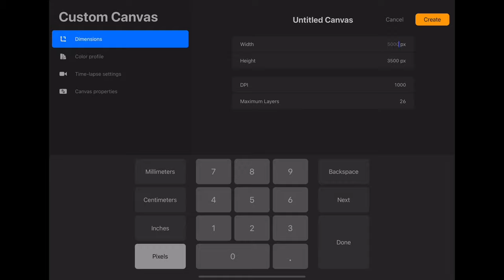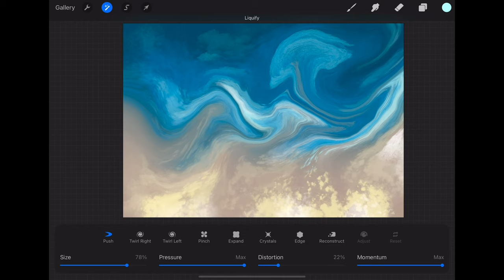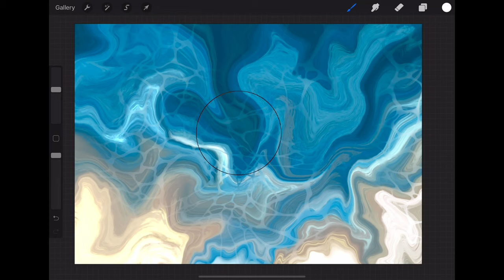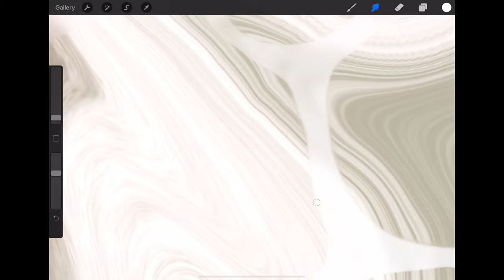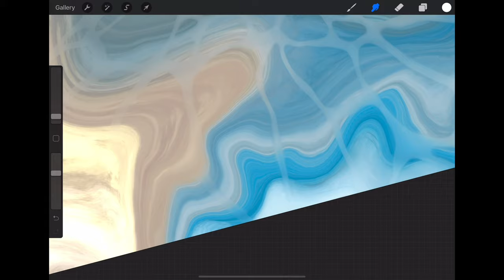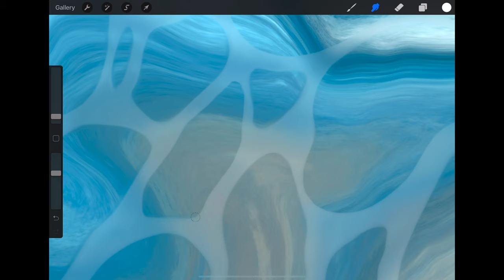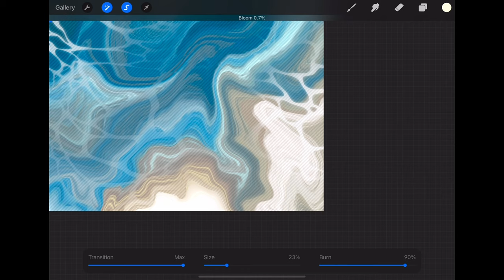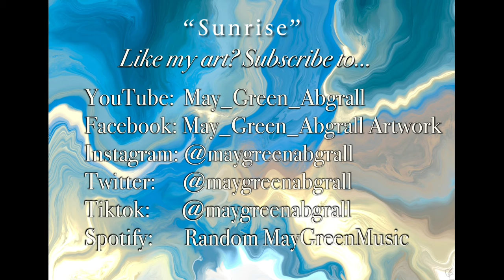"Dawn" RealTimeTutorial - Procreate Acrylic Pour w/ Cells - Digital Fluid Art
"Dawn" Procreate Digital Acrylic Pour w/ Cells.

All stores ship worldwide!

A very quick & relaxing tutorial on how to create a cell & bubble like appearance on your Digital Acrylic Pour using Procreate. If you find the Tutorial a bit fast, hit the 3 little dots in the right corner of the video & click on playback speed. Here you can slow the video down if you missed something. Or press pause on the technique description when it pops up on the screen.

Tip: Save your colours in your colour palette, and write your brushes down on a piece of paper beside you to make it easier to follow along with the tutorial.

Brushes used:
-Airbrushing: Medium Hard Brush
-Organic: Cotton
-Organic: Rainforest
-Custom Cell Brush I made
-Luminance: Light Pen
-Luminance: Light Pen (Spacing high %)
-Calligraphy: Script
Canvas size: 10000x6500px (DPI 1000)
As well as, the smaller the canvas/dpi your image can become more blurry/ less sharp as you liquify.

Spotify: Random MayGreen Music

maygreenabgrall
may green abgrall
Acrylic pouring
Fluidart
Graphic Fluid Art
Speed painting
Digital Art
Fast Tutorial
Relaxing Music